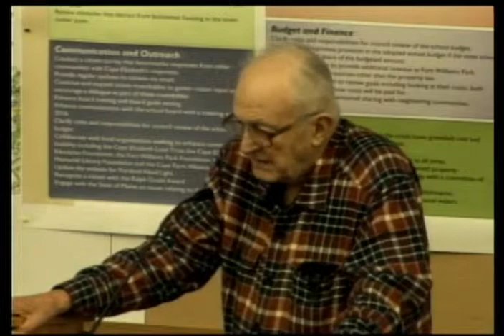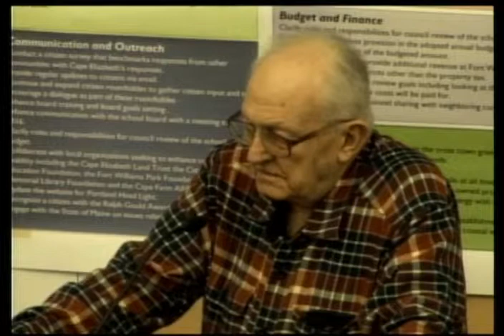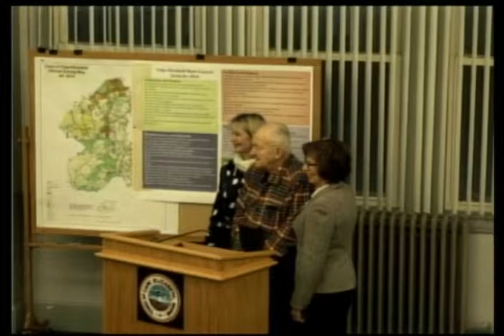Norm Jordan Gould Award